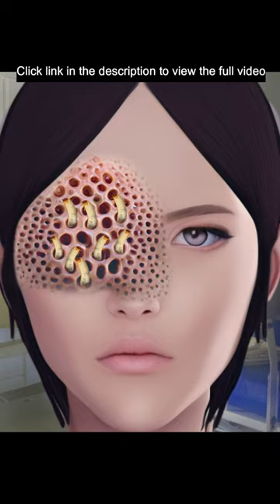ASMR Treatment Animation Removal of Maggot Infection